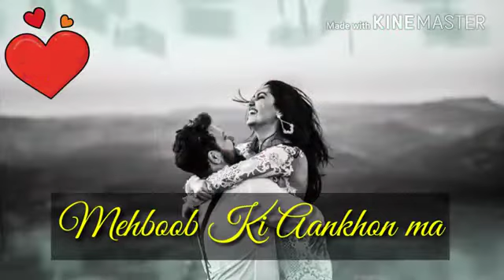zindagi ko bina pyar koi kaise guzare